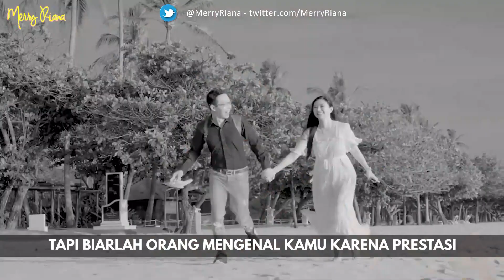dr. RICHARD LEE - JANGAN JADI ORANG YANG ABAL-ABAL | ZERO TO HERO LESSONS | Merry Riana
ZERO TO HERO LESSONS | ft. dr. RICHARD LEE
dr. RICHARD LEE - JANGAN JADI ORANG YANG ABAL-ABAL

Apa maksud dibalik kata-kata dr. Richard Lee soal jangan jadi orang yang abal-abal?
Cari tau lebih jelasnya disini ya :)

Tonton juga Zero To Hero lainnya ft. dr. Richard Lee melalui link di bawah ini

Thank you juga untuk dr. Richard Lee sudah mau ngobrol-ngobrol bareng saya di ZTH kali ini.. dan tonton juga keseruan obrolan kita disini ya